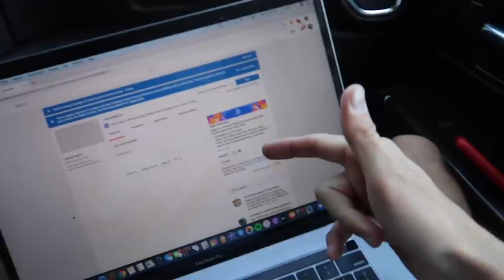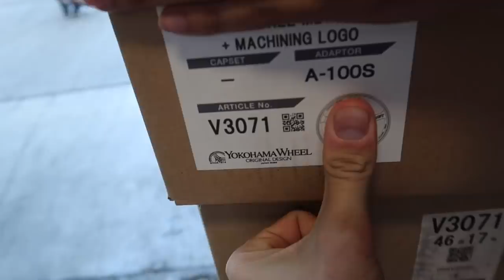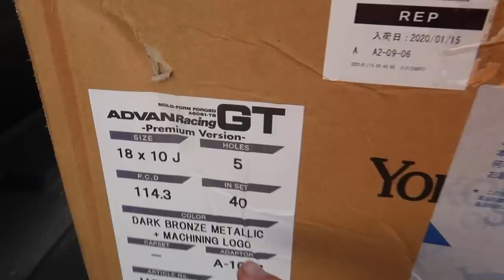SUPRA GETS NEW WHEELS + C8 DELIVERY?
Follow @mvmt on instagram and click the link in their bio to sign up for release updates! and for your chance to win MVMT's new limited edition watch all you have to do is follow them on instagram and then comment the watch emoji on @thehuntandcompany 's most recent pic on IG and one of you will be chosen!

SEND ME STUFF HERE:
14781 Pomerado Rd. #115
Poway, CA
92064